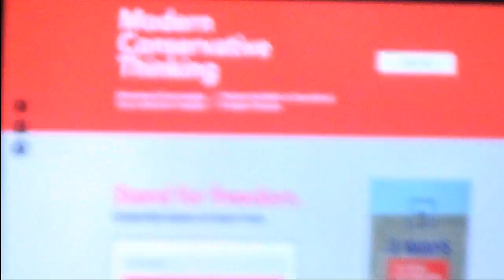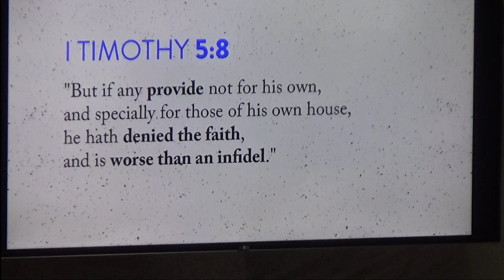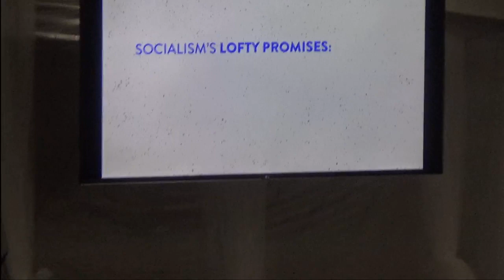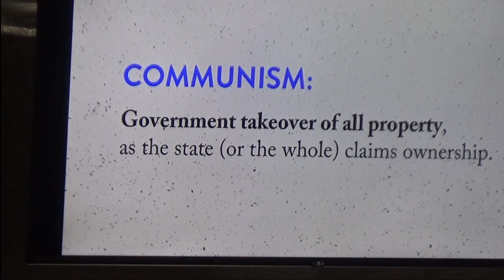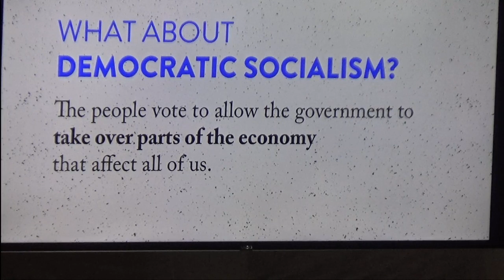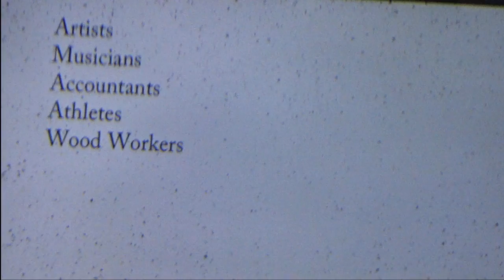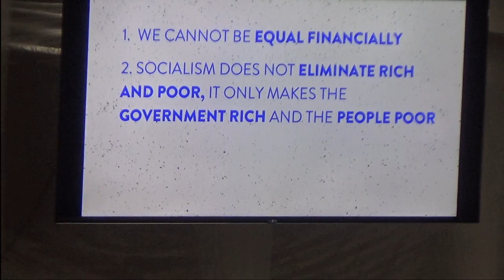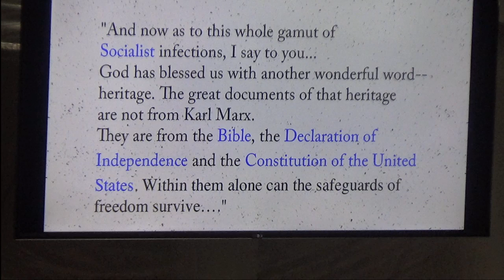G.O.A.L. — Liberty & Leadership Weekend (2/2)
Guardians Of America's Liberty presents Liberty & Leadership Weekend; with special speaker, Bro. Darren Myers, from Freedom Encounter (freedomfocus.us)